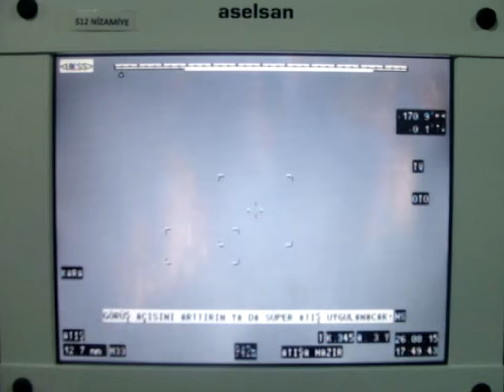ASELSAN KONYA FİLM